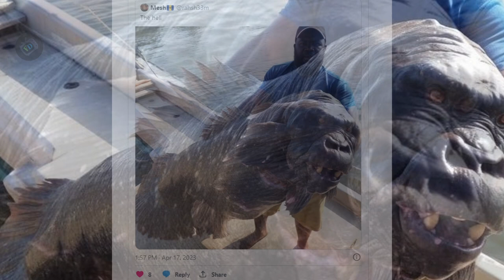Scientists Alarming Discovery of a new species of fish: The Algerian Gorilla Fish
According to the tweet, a new gorilla fish species was caught off the coast of Algeria.  what amazing monstrosity is this?  it not real!!